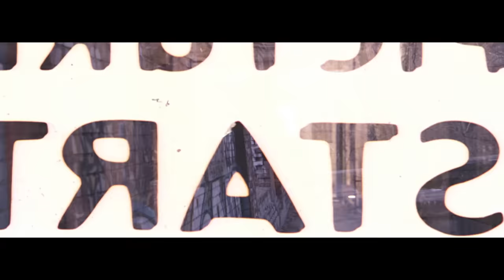Logic - Nasty (Official Music Video)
Produced By: Don Cannon | Directed by: @GRVTY_